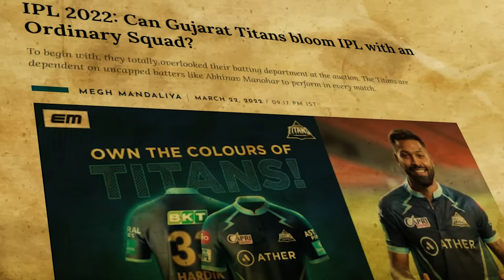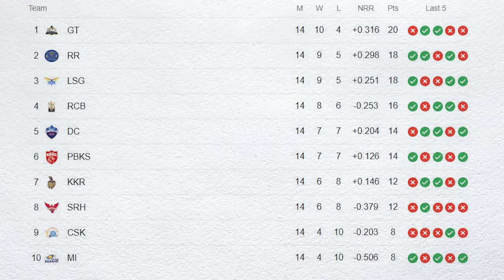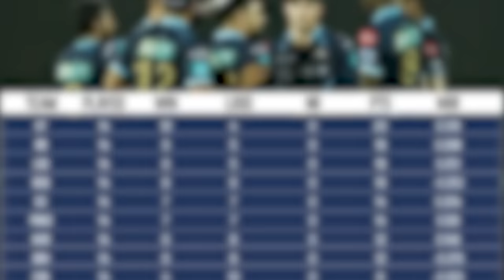How Gujarat Titans became "The Most Dangerous Team of IPL" | IPL 2023 | Hardik Pandya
'Everyone told us we were the worst team in the IPL':- David Miller

Hardik Pandya-led Gujarat Titans went into IPL 2022 as underdogs and what happened next created HISTORY🔥

gujarat titans
gujarat titans status
gujarat titans team 2023
gujarat titans winning moment
gujarat titans vs chennai super kings
gujarat titans match highlights
gujarat titans attitude status
gujarat titans ipl 2022
ipl 2023
ipl
ipl live
hardik pandya
shubman gill
shubman gill century
shubman gill interview
gujarat titans highlights
gujarat titans playoffs
gujarat titans ipl final